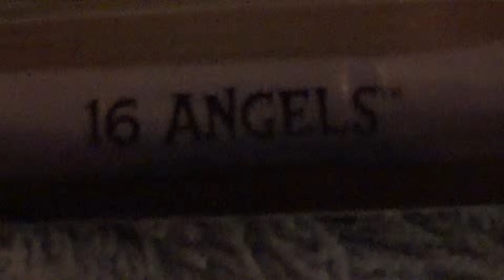16 ANGELS HALLOWEEN 2015 HOT WHEELS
Hot Wheels toy car review diecast 1:64 scale